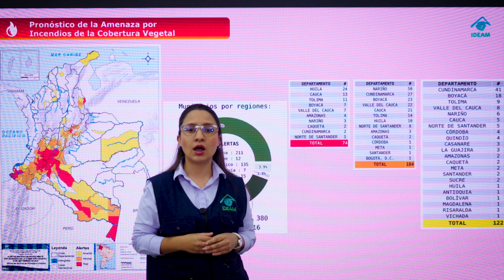Boletín de Alertas por Pronóstico de la Amenaza por Incendios de la Cobertura Vegetal - 16/09/2024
Consulta el Boletín de Alertas por Pronóstico de la Amenaza por Incendios de la Cobertura Vegetal (BAICV) en nuestra página web